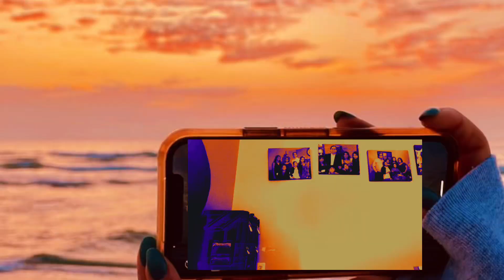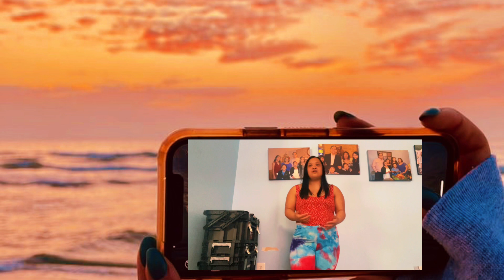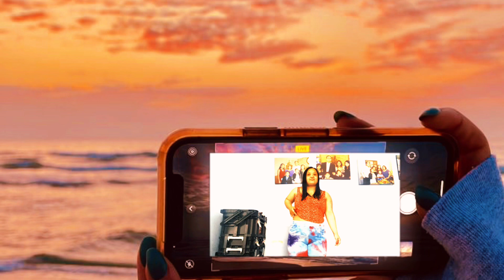Rose 🌹 Paje ~ Until I found you ( Stephan Sanchez cover )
Hi Thanks for checking out my channel coming from you I love your videos and your sisters and everything keep doing amazing and the songs and your Spotify your so amazing I think your voice is amazing and gorgeous since when you sing the first time just wondering your so incredible and interesting you are but I found it pretty just like you

Your New Fan
Hi I’m Rose ! 👌🏽❤️💞